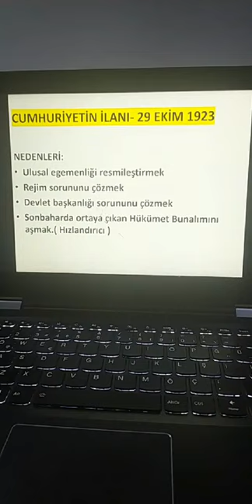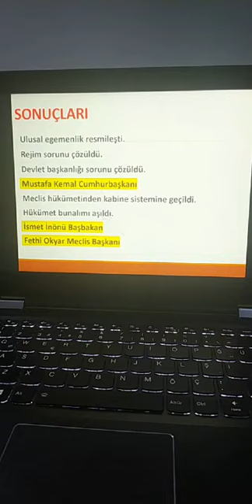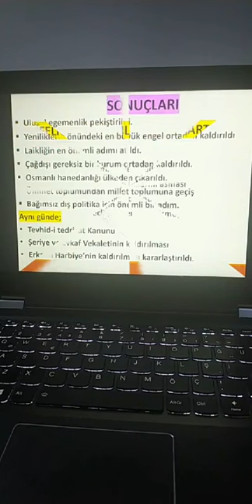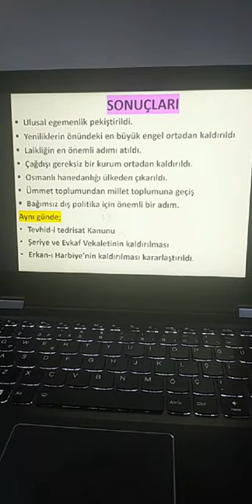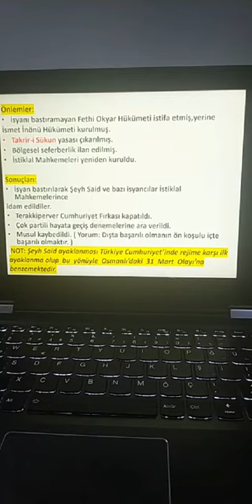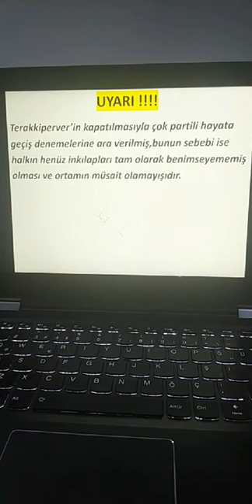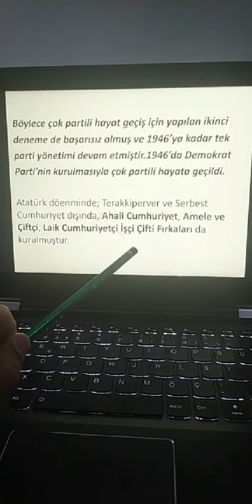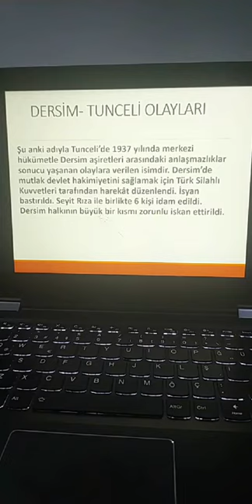Hamza Tatar Inkılap Tarihi Cumhuriyet Dönemi İç Olayları (2020-KPSS-TYT-AYT)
Hamza TATAR Instagram Canlı Yayın Tekrarı